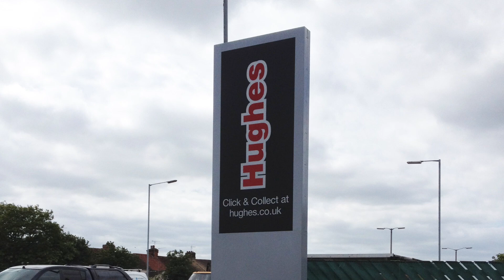New Two Bears Hughes Plus Store in Great Yarmouth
Our new Hughes Plus store that opened 26/6/15 on the Two Bears site in Great Yarmouth.